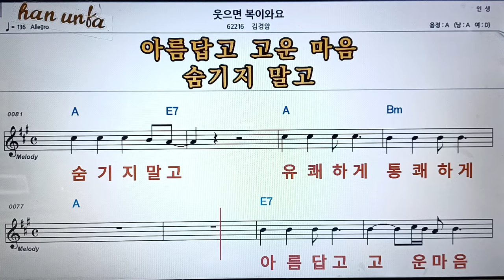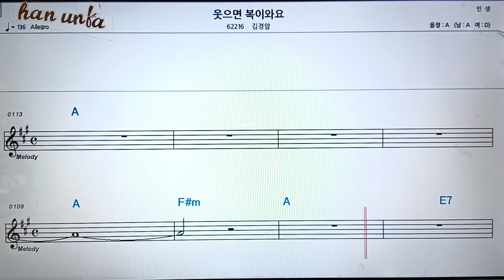웃으면 복이 와요/김경암👍노래 반주, 코드 악보,가라오케💋Karaoke*Sheet Music*Chord*MR